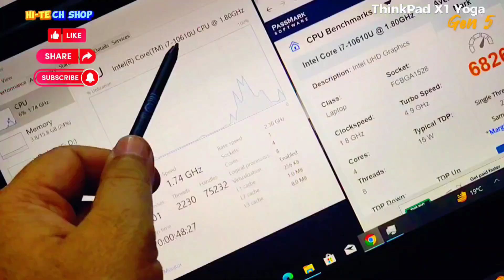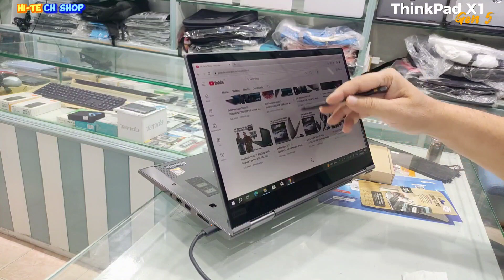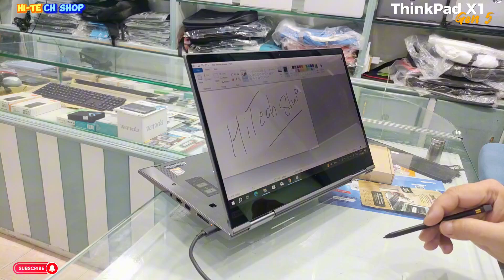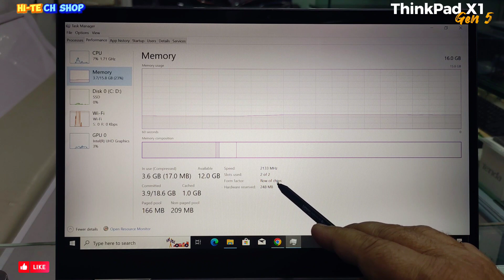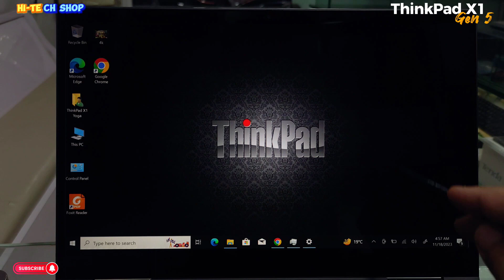ThinkPad X1 Yoga Gen 5 X360 i7-10th Gen a Professional Laptop Full Review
thinkpad
thinkpad e15
thinkpad gaming
thinkpadx1 carbon
thinkpad e570
thinkpad p16
thinkpad p15
thinkpad laptop
thinkpad laptop keyboard light
thinkpad t480
thinkpad x1 carbon gen 9
thinkpad x1 carbon
thinkpad x1 nano
thinkpad x1
thinkpadx1 yoga gen 8
thinkpad x1 yoga
thinkpad x1 yoga gen 8 (14 intel) 2 in 1 laptop
thinkpad x1 yoga gen 5
thinkpad x1 yoga gen 5 disassembly
thinkpad x1 carbon gen 5 ram upgrade
thinkpadx1 carbon gen 5 gaming
thinkpad x1 carbon gen 5 2023
thinkpadx1 carbon gen 5 windows 11
thinkpad x1 carbon gen 5 hackintosh
thinkpad x1 carbon 5th gen
lenovo thinkpad x1 yoga gen 5 keyboard
replacement
lenovo thinkpad x1 yoga 5th gen
thinkpad x1 yoga i7 8th gen
thinkpad x1 yoga i7 7th gen
thinkpad x1 yoga i7 6th generation
thinkpad x1 yoga i7
thinkpadx1 yoga i7 gen 8
thinkpad x1 yoga i7-7600u
thinkpad x1 yoga i7-8650u
thinkpad x1 yoga i7-6600u
thinkpad x1 carbon i7 8th gen
thinkpad x1 carbon i7
thinkpad x1 carbon i7 10th gen
lenovo thinkpad x1 yoga i7 10th gen
lenovo x1 yoga i7 10th generation
lenovo x1 yoga i7 1Oth gen
thinkpad x1 carbon gen 10 i7
lenovo yoga i7 10th generation
lenovo x1 carbon i7 10th generation